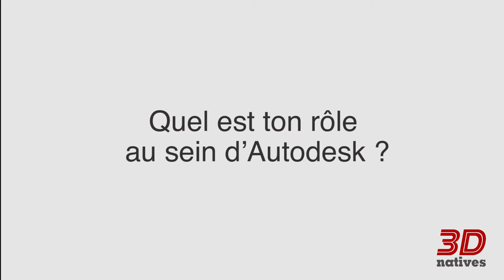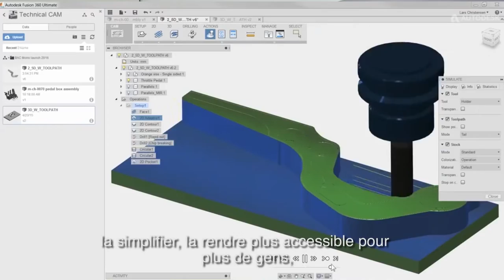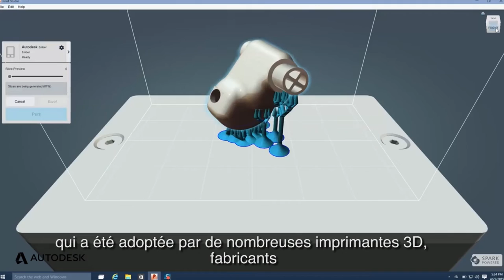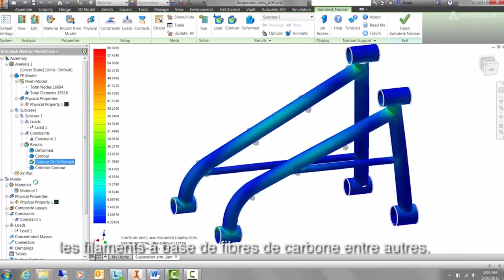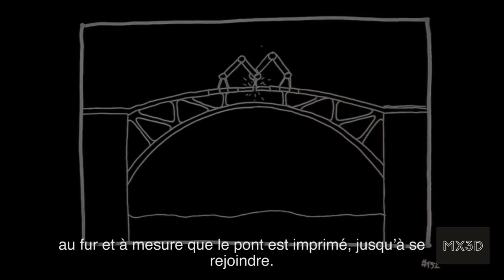Autodesk and the future of 3D printing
The 3Dnatives team went to meet Maurice Conti, Director of Innovation at Autodesk to learn more about the future of 3D printing. A discussion that teaches us how additive manufacturing, the Internet of Things, robotics, artificial intelligence, machine learning and generative design can be combined for ever more creativity and innovation...